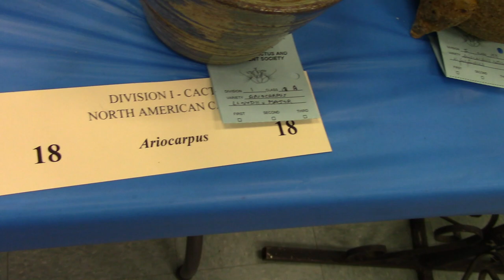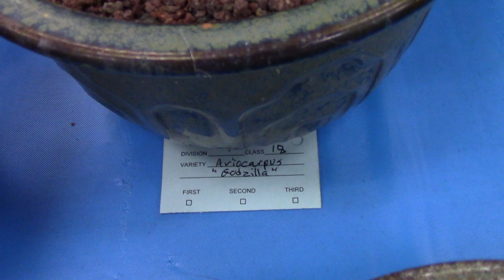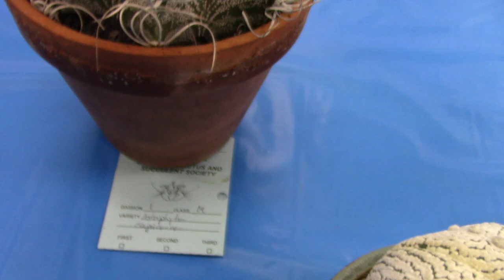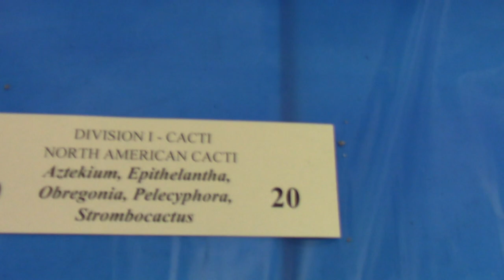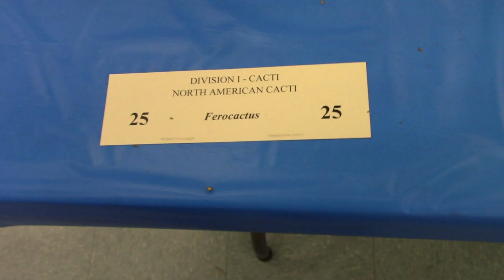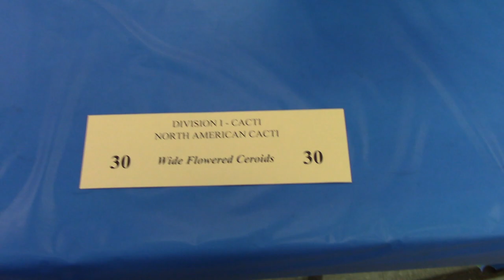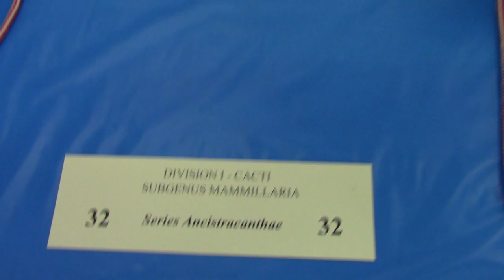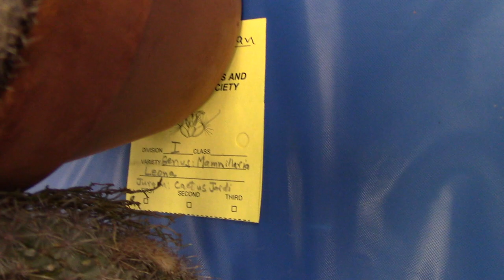San Diego Cactus & Succulent Society Summer Show 2022 Pt. 2/6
June 4, 2022. Judging was done after the video was taken. Placings can be found on the SDCSS website. Lots of pots by the late Don Hunt. Show was not as full as usual, but it's the new norm and we can only look upwards on onwards from here folks. Glad I went and had fun chopping it up with other enthusiasts. Thanks SDCSS- It's always a summer highlight for me.